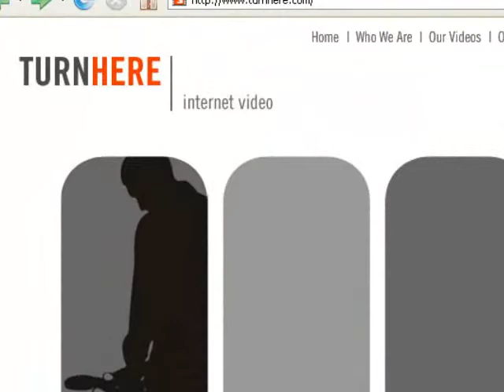TurnHere: Delivering Multifamily Videos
MultifamilyBiz.com exclusive interview with Phil Shulz, Director of Sales for TurnHere, about their internet video platform and how they contract individual producers for video content.